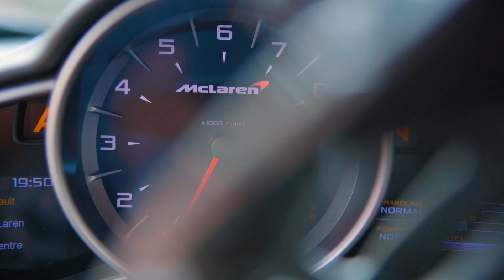Élményvezetés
Kipróbálnál egy sportautót a Hungaroringen? Az élményvezetés programunkon akár Ferrarit, Lamborghinit vagy Porschét is vezethetsz.